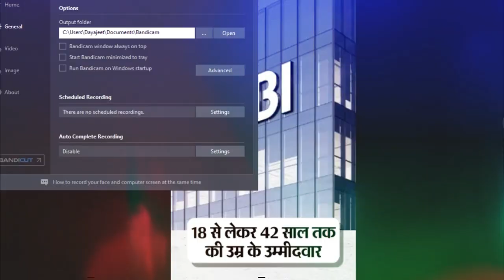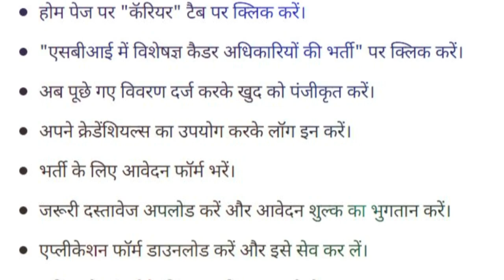SBI Bank New Vacancy || Bank Job in 2023|| Latest job alert of 2023 || Career Future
Welcome in Career Future Youtube Channel :
Job descriptions are a brief summary that outlines the duties, responsibilities, and qualifications required for a specific job. They provide important details about the day-to-day tasks, skills, and educational background that are necessary to successfully perform the role.
Career descriptions, on the other hand, refer to a broader overview of the skills, experience, and qualifications required to establish a successful and rewarding career in a particular field. They outline the educational, professional, and even personal development opportunities available within the field, as well as the earnings potential, job outlook, and demand for workers in that occupation.

Both job and career descriptions are vital resources for those seeking to enter or advance in a specific industry, providing valuable insights and guidance on what to expect and how to prepare for success.